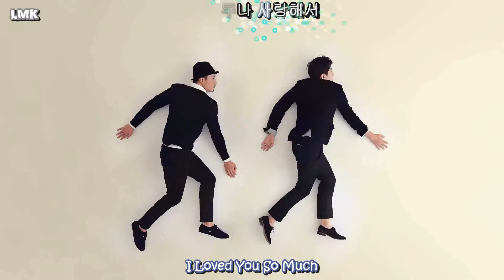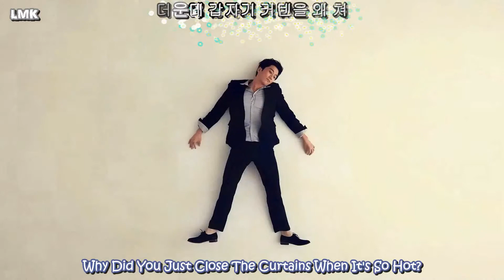[Eng-Han-Karaoke] 이쌍 (Leessang) - TV를 껐네 (Turned Off The TV)